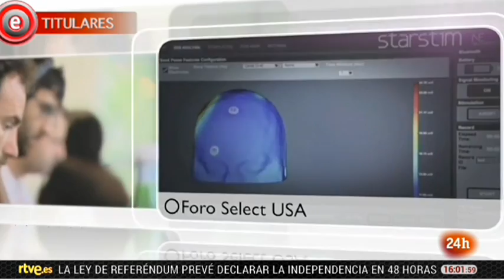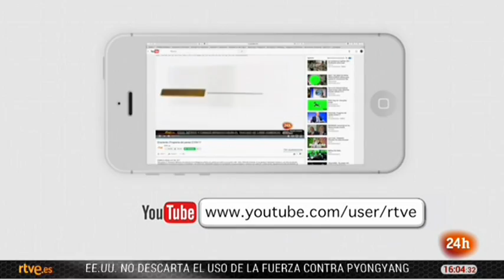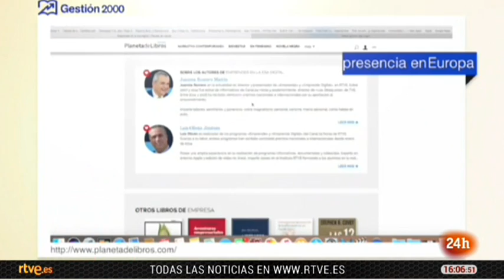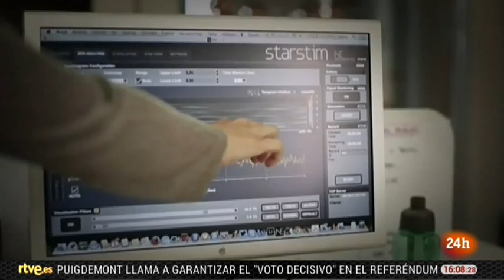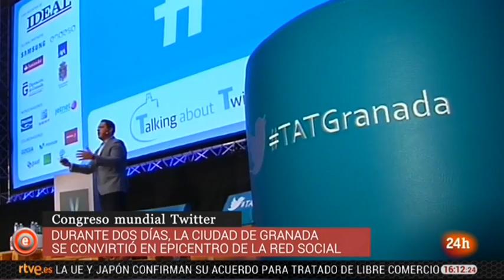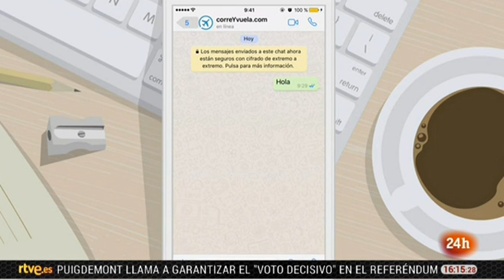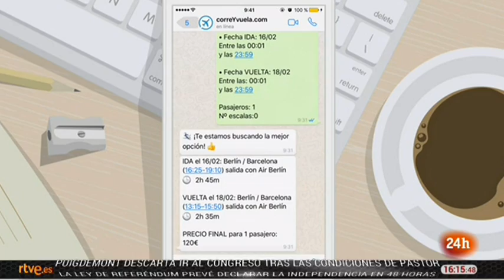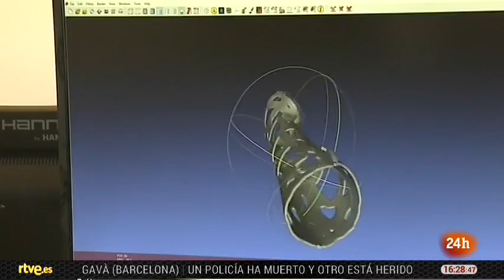Emprende del jueves 6/07/17 | Canal 24 Horas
El corresponsal de TVE en Washington, Carlos Franganillo, nos habla de los proyectos españoles que este año se han presentado en el foro Select USA que organiza el gobierno de EEUU para potenciar el desarrollo de las startups. Visitan el plató Ignacio Fernández y Epifanía Pascual: un psicólogo clínico y una coach que explican cuales son los rasgos de la personalidad más deseables para que un emprendedor tenga éxito y cómo se puede aprender a potenciar ese perfil. María Millán explica el poder que tienen las marcas en el fútbol. En concreto las del Real Madrid y el Barça. Los espectadores podrán conocer por qué son importantes y saber qué se puede aprender de ello. Un grupo de jóvenes de Zaragoza con menos de 27 años ha diseñado una férula de plástico que podría acabar en muy poco tiempo con las tradicionales escayolas. Se personalizan para cada paciente, se imprimen en 3D y reducen el tiempo de recuperación. Otra iniciativa pensada para mejorar la recuperación de enfermos y pacientes es el programa 'Música para curar' que pretende fijar un protocolo de melodías, formas y momentos óptimos para ofrecer música a un enfermo con efectos positivos. Si lo logran, 100 músicos tendrán trabajo estable en hospitales durante los próximos tres años. Todo esto y mucho más.